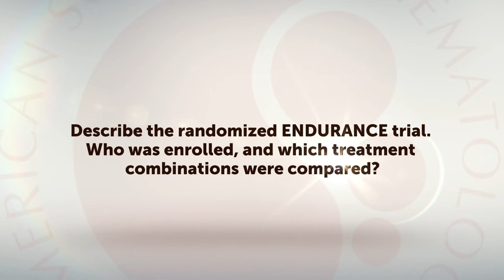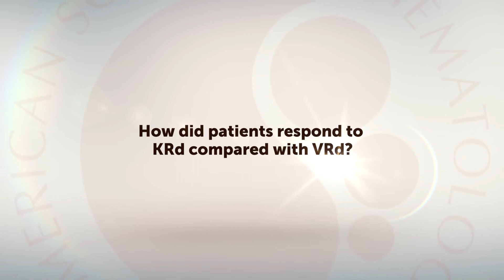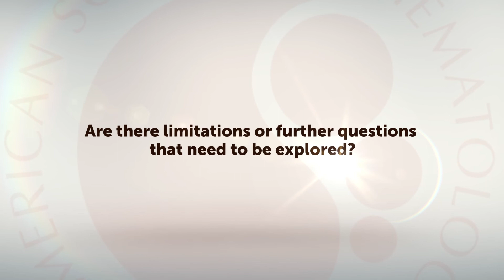Shaji Kumar: Comparing KRd With VRd in Newly Diagnosed Myeloma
Shaji Kumar, MD, shares findings from the phase III EUNDRANCE trial.